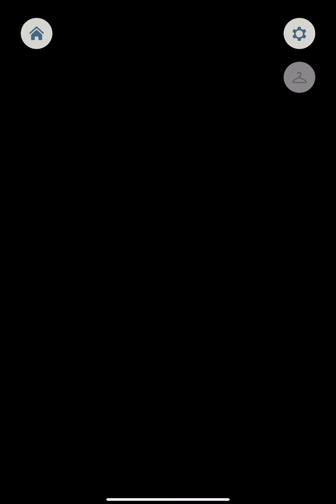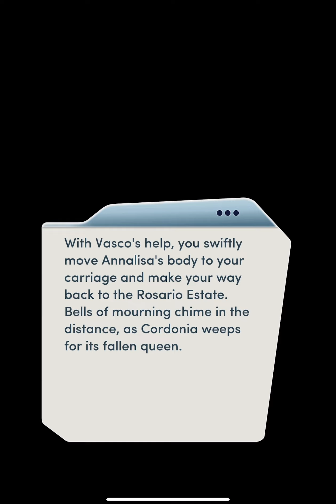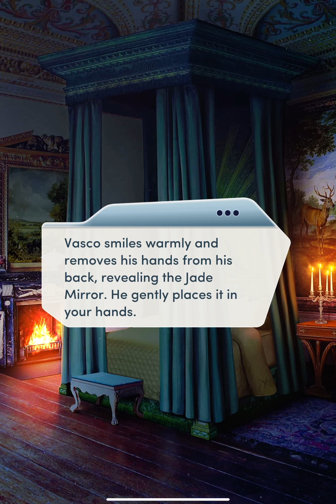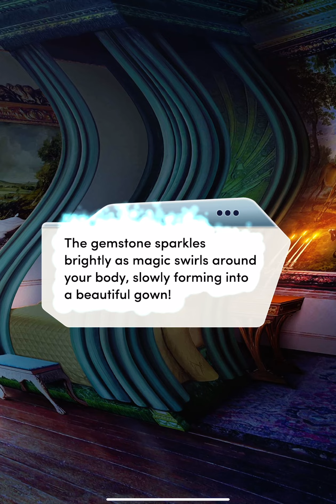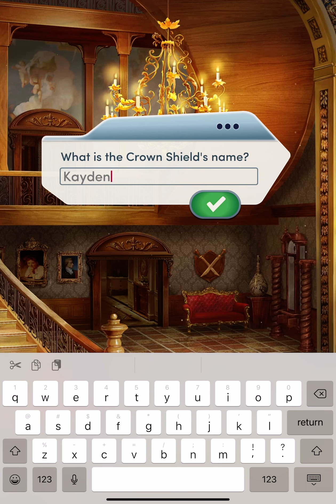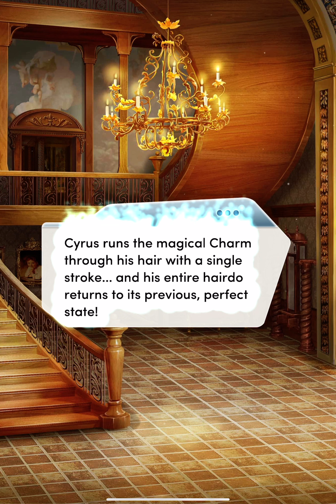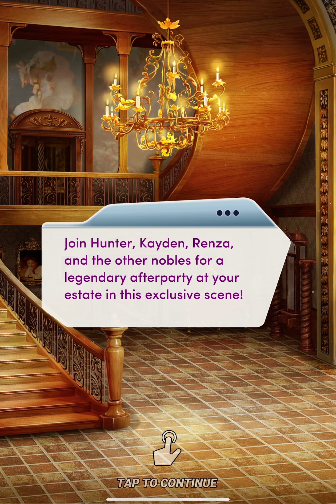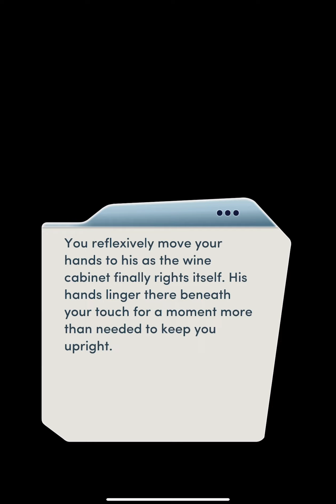Choices Book: The Royal Masquerade Book 1: Chapter 2